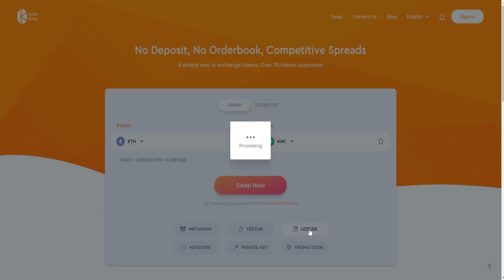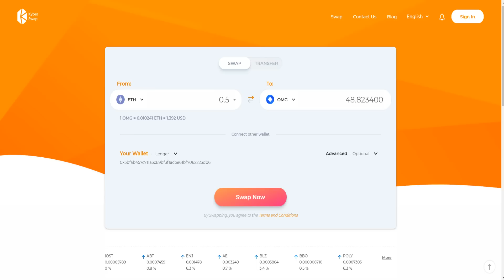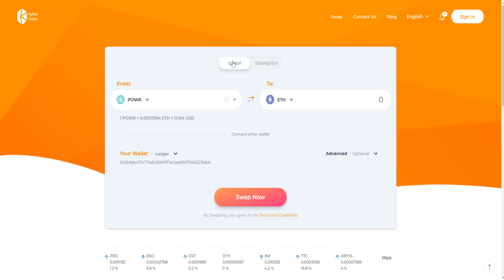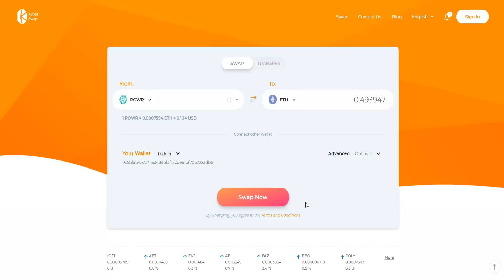Super Easy Ethereum Token Exchange - Kyber Swap Tutorial - Cryptocurrency Explained - Free Course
Ridiculously easy way to trade Ethereum and Eth based tokens - Kyber Swap

SOCIAL MEDIA  - These are my only accounts, beware of scammers!
D-TUBE d.tube/#!/c/larksongbird